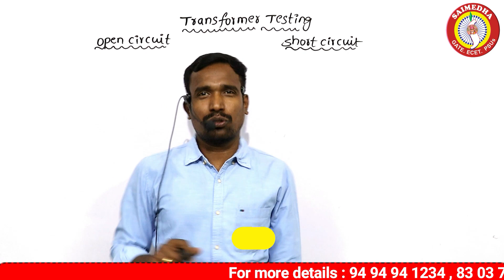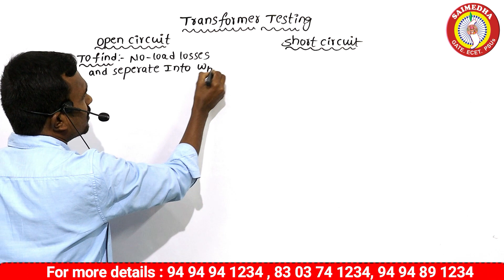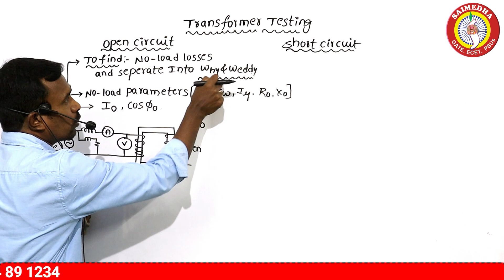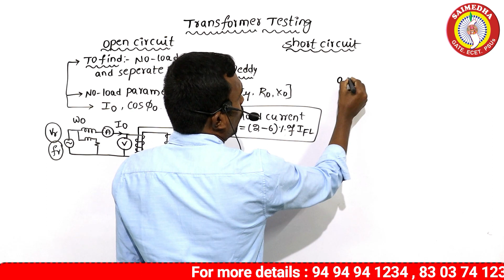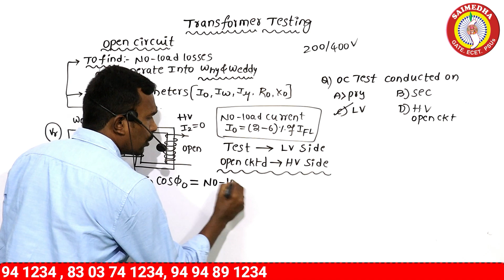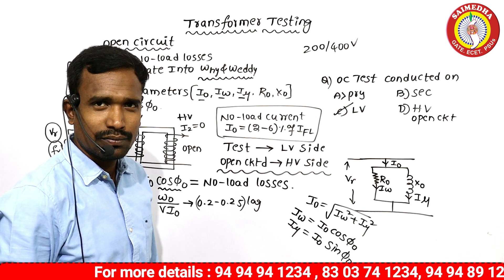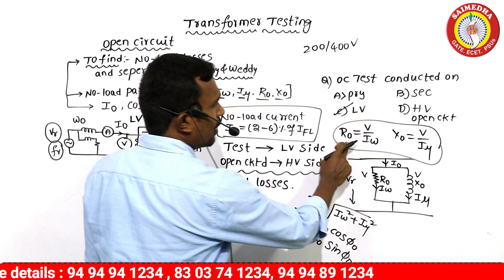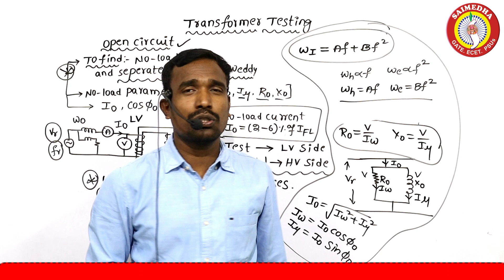TSSPDCL JLM NOTIFICATION |JLM EXAM DATE | JLM SYLLABUS | JUNIOR LINEMAN FREE CLASSES | SAIMEDHA JLM